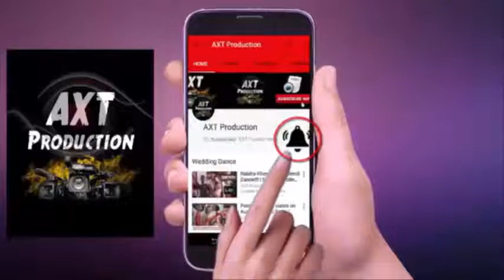Bigg Boss 14 Rubina Dilaik Ne Kya Waday Kare Abhinav Shukla Se | Bigg Boss Updates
Rubina Dilaik Ne Kya Waday Kare Abhinav Shukla Se